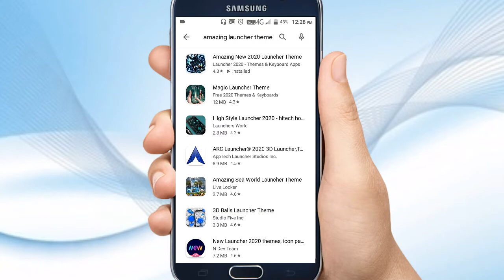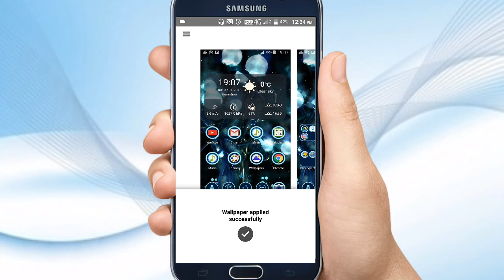Mobile Ko Khubsurat Kaise Banaye | Phone Amazing Lagega | Amazing phone Launcher 2020 | Wallpaper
Hello Guys...

I Hope Ki Ye Video Aaplogo Ko Jarur Pasand Aayega

"""""""""""""""""""""M -Tech""""""""""""""""""""""""''"""""